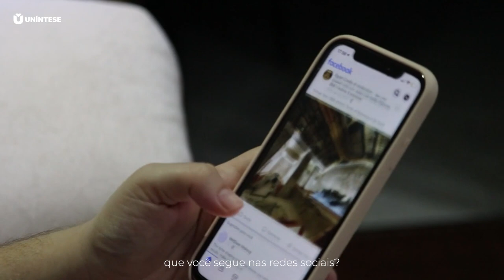A decisão mais importante da sua vida: "como escolher o curso de graduação ideal"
Você está pronto para dar o próximo passo na sua carreira e alcançar o sucesso que merece? A escolha do curso de graduação ideal é a chave para transformar seus sonhos em realidade. Neste vídeo, nós mergulhamos nos cursos de Graduação em Marketing, Gestão Comercial, Gestão Financeira, Processos Gerenciais, Análise e Desenvolvimento de Sistemas, Gestão de TI, Pedagogia, Letras Libras e muito mais. Descubra qual desses cursos é o mais adequado para você e sua carreira. Com informações valiosas e dicas essenciais, este vídeo é uma oportunidade que você não pode perder. Então, assista agora mesmo e visite nosso site para saber mais sobre esses cursos emocionantes e começar sua jornada de sucesso hoje!